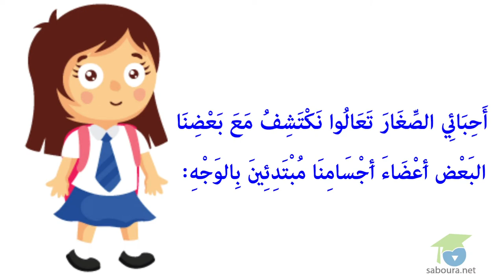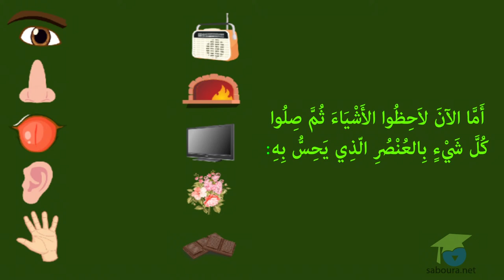ـ الأَنْشِطَة الإيقَاظِيَّة العِلْمِيَّة ـ الجسم و الحواس